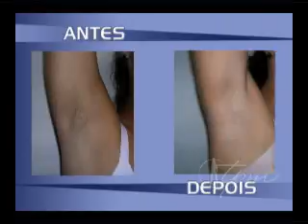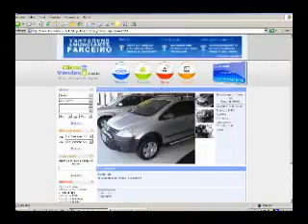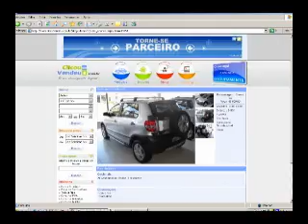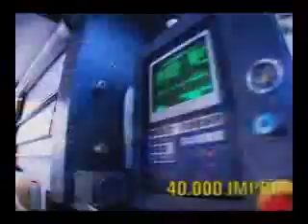Programa TPM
Programa TPM exibido 03/11/07 - Parte 1.